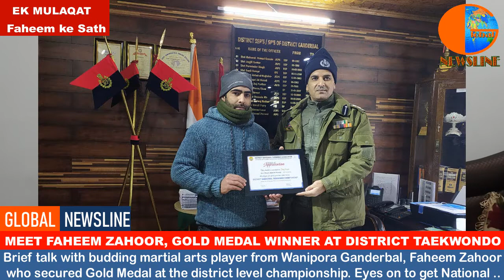FAHEEM ZAHOOR, GOLD MEDAL IN DISTRICT TAEKWONDO CHAMPIONSHIP.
Fahoom Zahoor, 5th class student is ambitious to play and excel in Taekwondo format of the Martial Arts.